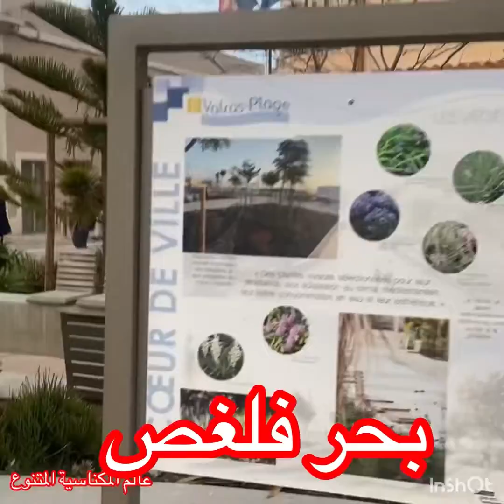جولة في في مدينة بيزيي وفي البحر فلغص #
جولة جميلة في مدينة بيزيي وبحر فلعص جو جميل